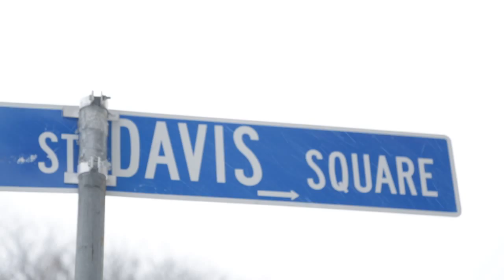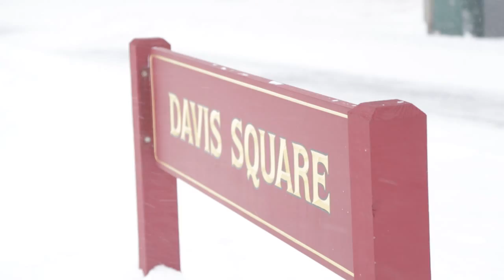Skiers enjoy Davis Square during blizzard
Skiers and pedestrians enjoyed Davis Square late Tuesday morning during the blizzard. (Video by Alex Lancial, Globe Staff.)